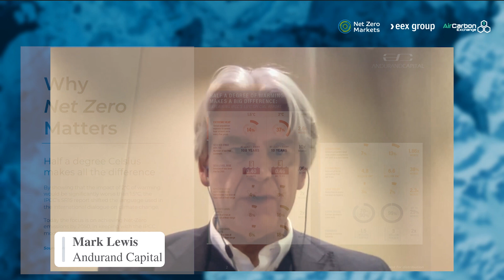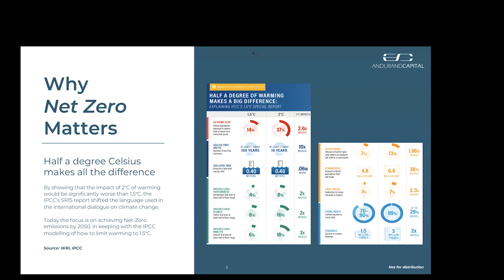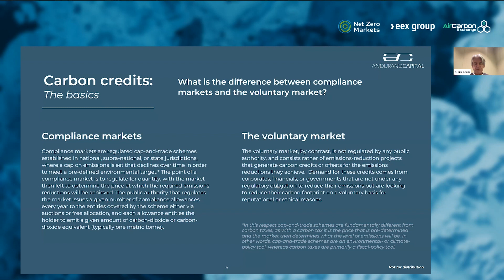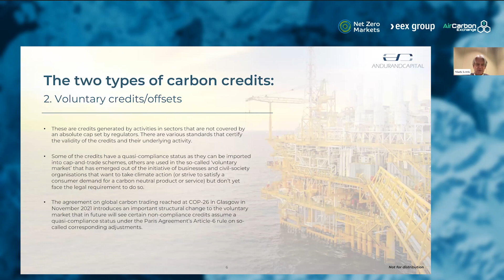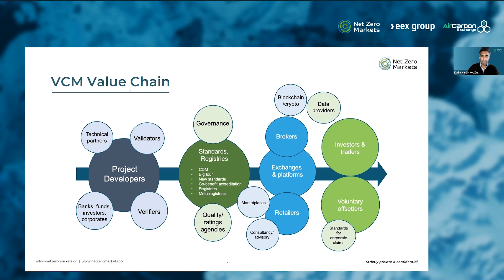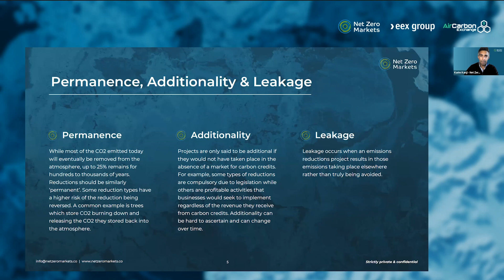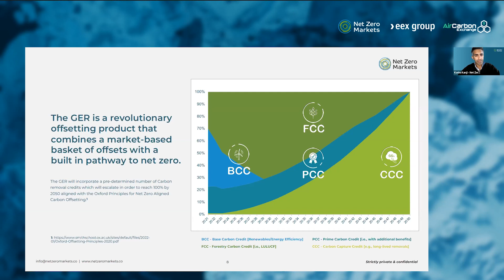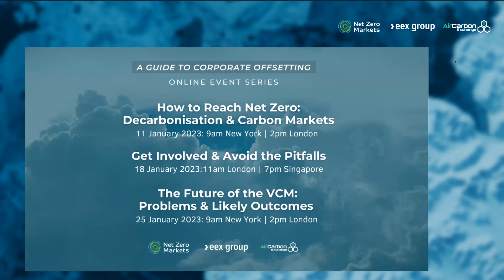How to Reach Net Zero: Decarbonisation & Carbon Markets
In the first of a series of webinars providing a guide to corporate offsetting, the focus was set on the role of carbon markets in reaching net zero emissions. Although this session is designed as a foundation for more advanced topics in the series, it nonetheless comprehensively covers:

TOPICS:
- The meaning of decarbonisation and net zero
- Scopes 1-3 in the context of carbon footprinting
- Introduction to compliance carbon markets and voluntary carbon markets
- Overview of the role played by standards, project developers, and exchanges in both markets
- Offsetting methodologies
- Permanence, additionality, and leakage
- Carbon credit issuances and retirement
- Different approaches to offsetting

Viewers also had a Q&A session with industry-leading speakers Mark Lewis and Karim Kanji.